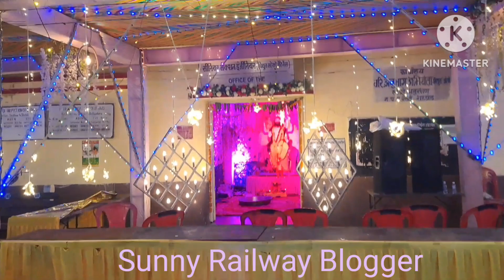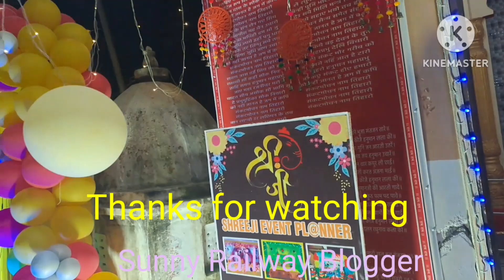श्री विश्वकर्मा जयंती महोत्सव||शहडोल रेलवे स्टेशन बड़ी धूम धाम से मनाया गया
श्री विश्वकर्मा जयंती महोत्सव शहडोल रेलवे स्टेशन पर बड़ी धूमधाम से मनाया गया
Hey This is @sunnyrailwayblogger

railway
Station master line clear kese deta hai
Station master ka kya kaam hota hai
Station master line clear
Line ko clear kerna
pointsman training videos Bilaspur division pointsman training videos Bilaspur Chhattisgarh railways training

track cercit and axel counter information pointsman training videos|group d pointsman training video
Pointsman classes
pointsman training centre
pointsman class time
pointsman field training videos

railway ki taiyari kaise kare

Railway Exam की तैयारी पर पर कैसे करे तीन महत्वपूर्ण Step

hindi
railway ki taiyari kaise karen
railway me kon kon se post hote h